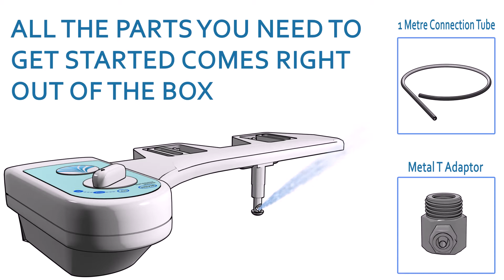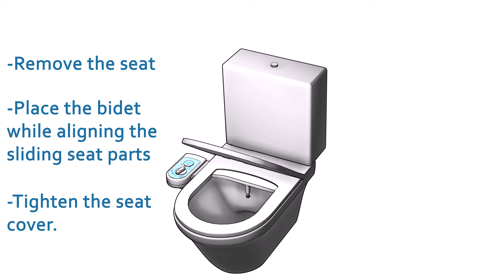luelue LB-1000 info and installation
Information and installation video of the luelue cold water bidet LB-1000.